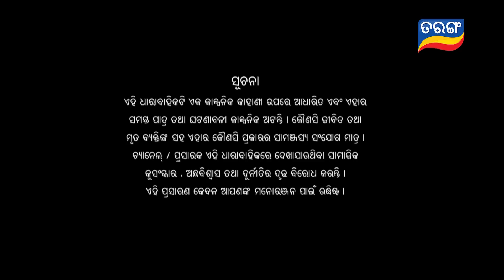Asha | Full Ep 04 | 17th Feb 2022 | Odia Serial – TarangTV